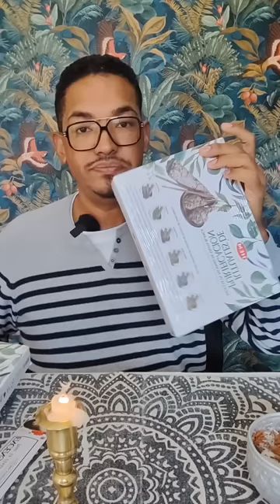Les encens: Magique, simple et très puissant✨Je te dis tout 🤯à voir absolument#RituelMagique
Les encens magiques sont utilisés depuis des siècles dans les pratiques spirituelles et ésotériques,  et dans cette vidéo je vous explique comment les utiliser pour un résultat époustouflant.

- Encens mélange de Sauge pour la purification et le nettoyage énergétique

🔮📱Vous êtes nombreux à vouloir me parler! Si vous souhaitez me contacter, je suis joignable par email à et pour toutes les informations pour une consultation privée c'est